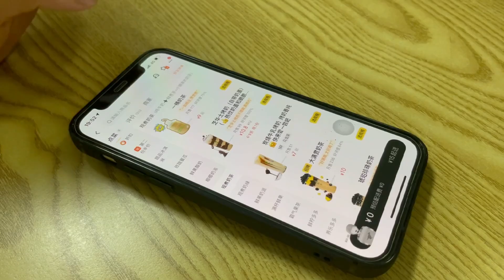姐弟几人安排秋天的第一杯奶茶，门店生意超火爆，我也被套路了？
【新红与小新】姐弟几人安排秋天的第一杯奶茶，门店生意超火爆，我也被套路了？